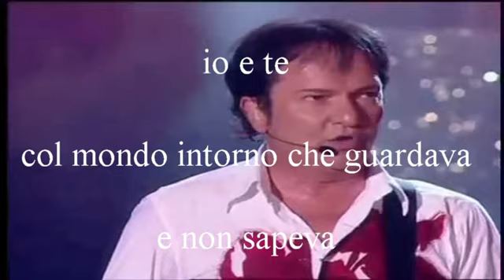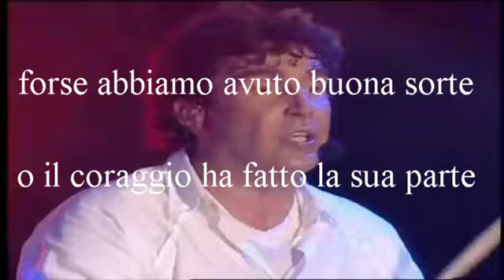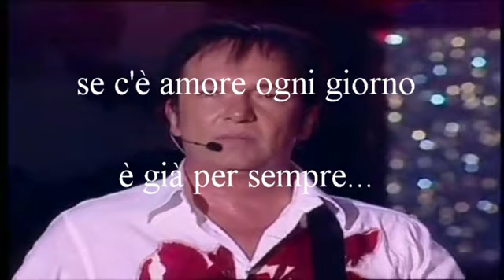IO E TE - POOH - KARAOKE by GIUCEL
una perla dei Pooh, con la voce meravigliosa di Red!